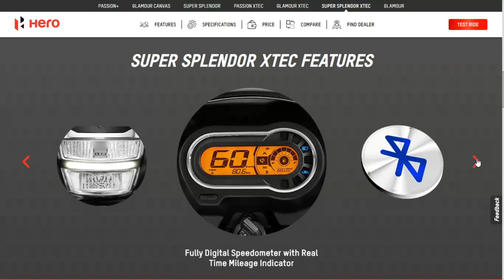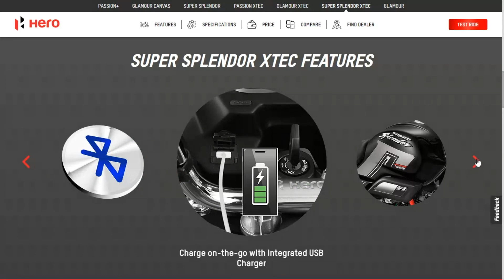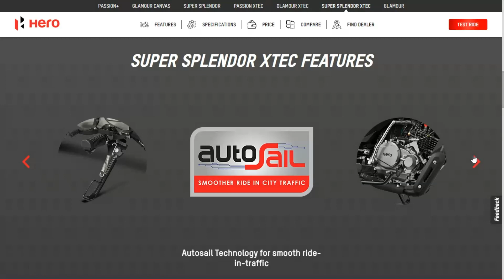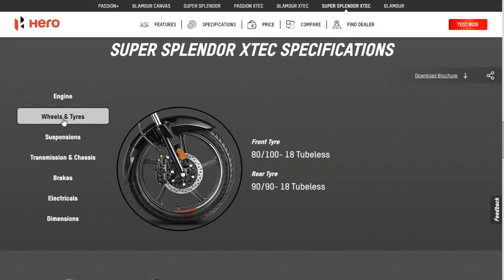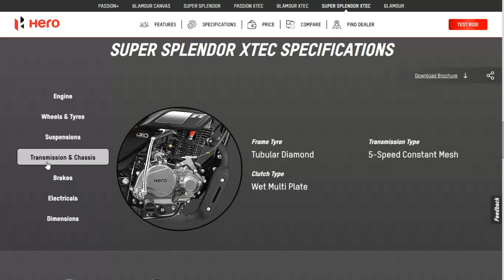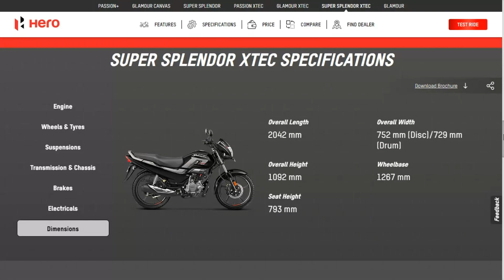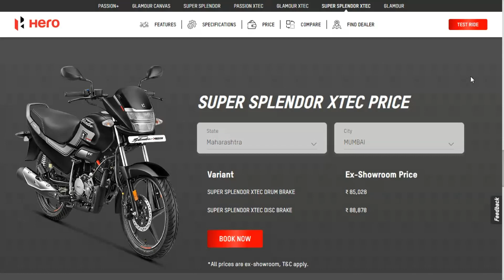All New Hero Super Splendor XTEC 2023 Price | Specification | Features | Mileage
The @HeroMotoCorp Super Splendor XTEC is a motorcycle that has a price range of Rs. 84,428 to Rs. 88,328. It is available in two variants and three colors. The Super Splendor XTEC is powered by a 124.7 cc bs6-2.0 engine. It has disc front brakes and drum rear brakes.

Here are some specifications for the Hero Super Splendor Xtec:

Engine: 124.7 cc air-cooled engine
Power: 10.84 PS @ 7500 rpm
Torque: 10.6 Nm @ 6000 rpm
Mileage: 68 kmpl (claimed)
Fuel tank: 12 L
Seat height: N/A
Kerb weight: 123 kg
Dimensions: 2042 mm length, 752 mm width, 1092 mm height, 1267 mm wheelbase, 180 mm ground clearance

Weighs 123 kg
Has a fuel tank capacity of 12 liters
Front tyre is 80/100- 18 tubeless
Front suspension is telescopic hydraulic shock absorbers
Frame tyre is tubular diamond
Front disc is 240 mm
Drum is 130 mm
Battery is MF battery, 12V-4Ah
Overall length is 2042 mm

The Super Splendor XTEC also has a combined braking system. This means that if either of the brakes are applied, the other brake will automatically apply for safety reasons. Other safety features include:

Side stand engine cut-off
Bank angle sensor